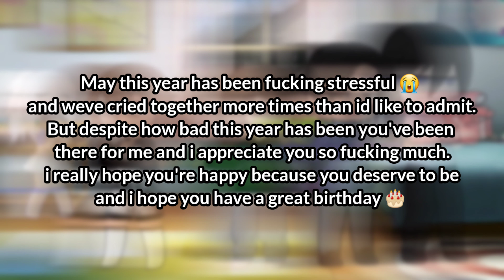IT'S MY BIRTHDAY!! - video made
thank you so much for this guys 💗

to Kazuha: yeah a bit of an ass but ily anyway ❤️
to Nate: I love you too sir, thank you ❤️

to Lea: aw baby you genuinely made me tear up there. I love you so much ❤️ Thank you for everything

to Priya: thanks for making this video and for being such a good bestie. yeah this year has been tough but I appreciate you🌺